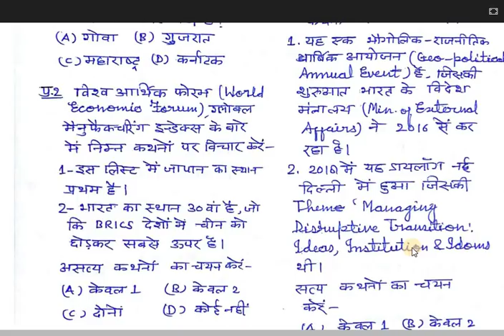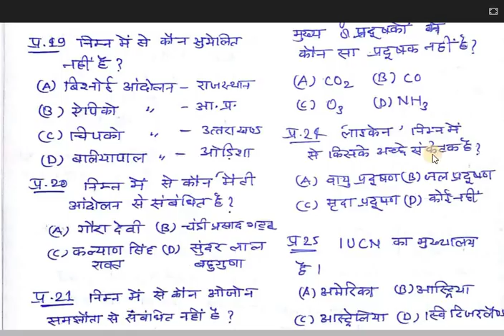Day 7 Solution, FREE 30 DAYS TEST PLAN FOR UPPCS PRE 2018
टेस्ट पेपर और उत्तर कुंजी पीडीएफ में, ह्वाट्सएप ग्रुप में हर सेक्शनल के समाप्त होने पर दी जाती है।

30 Days Test Plan SCHEDULE in PDF

Pleas Join Our Facebook Group for all relevant information about UPPSC

Join Whatsapp Group For Discussion